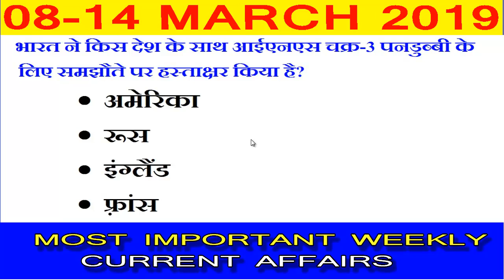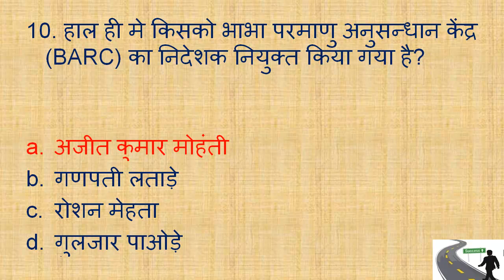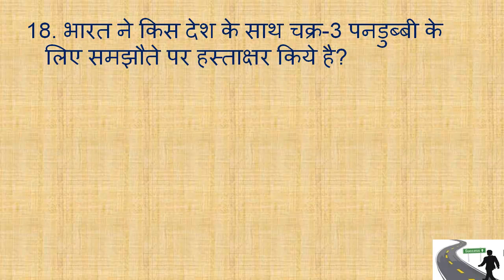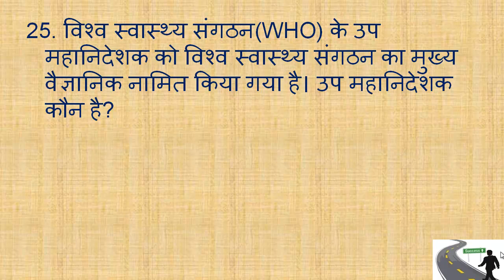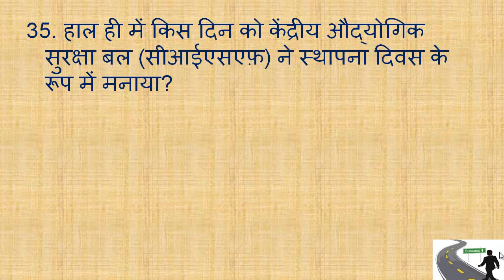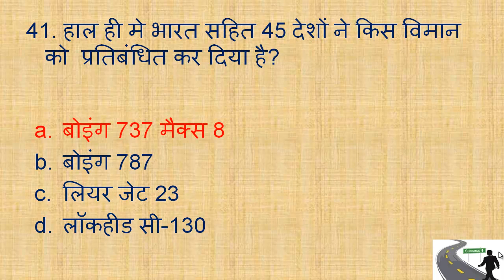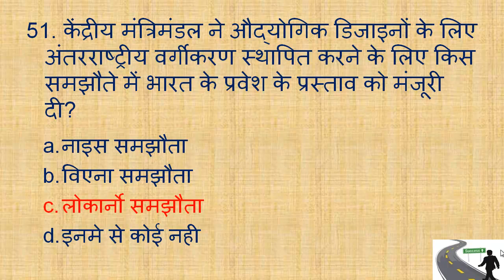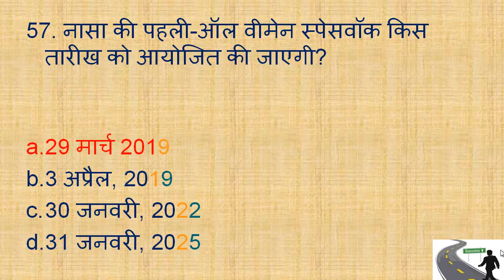08-14 march 2019 weekly current affairs hindi///08-14 march 2019 weekly current affairs hindi/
#08-14 march 2019 weekly current affairs hindi